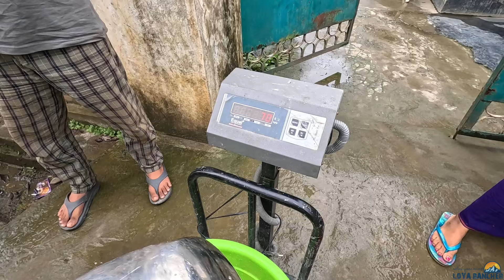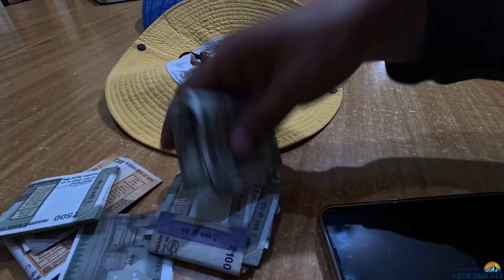SELLING FISH WITH MY FRIEND | FARM DAGI NGA PURAGA IMPHAL DA YOLLUBANE